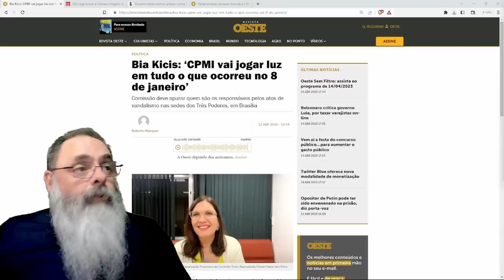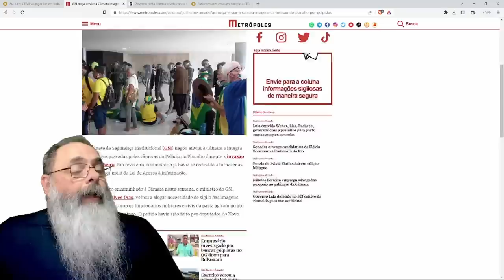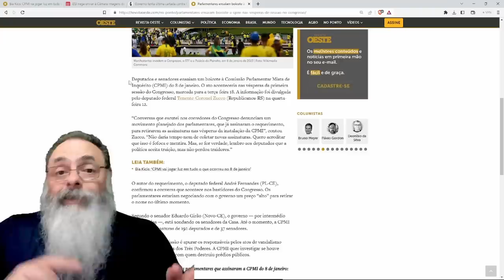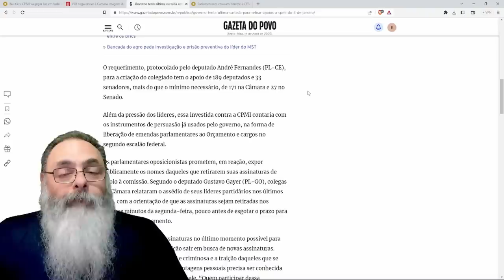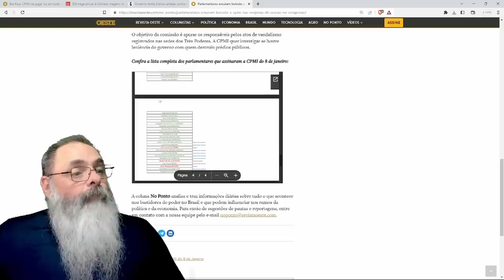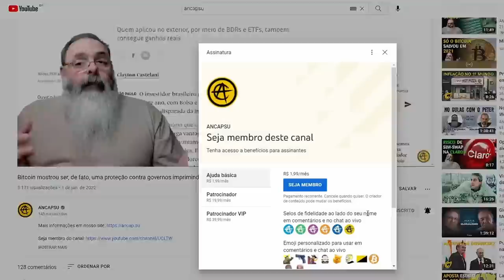GOVERNO ARTICULA tentativa de MELAR CPMI do dia 8 de JANEIRO, com RETIRADA em MASSA de ASSINATURAS